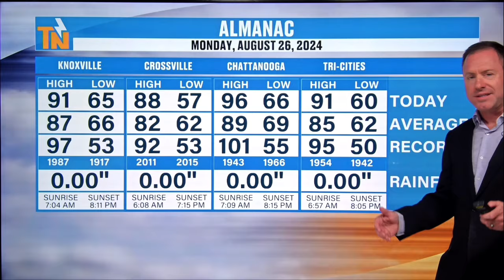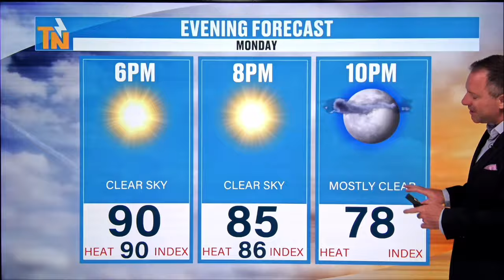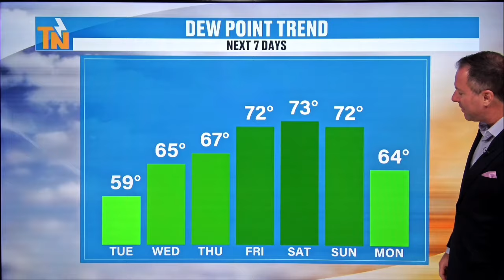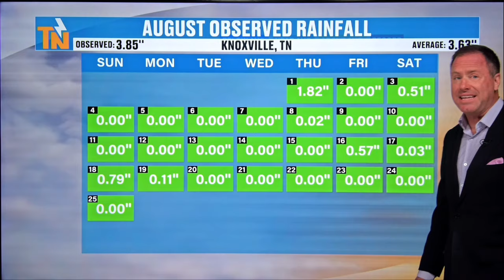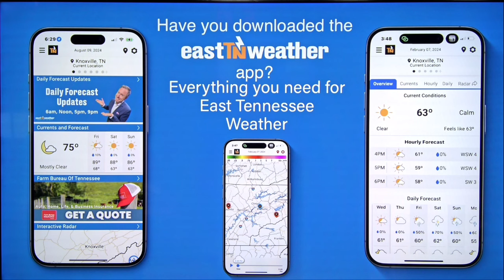6pm - Monday, August 26, 2024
Did you feel a little more heat today!  If not, you will more so tomorrow and the rest of the week. But, where's the rain? Here's your Monday evening weather update from Meteorologist Mike Witcher.